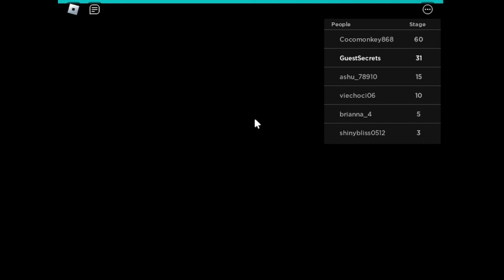🔔 Escape School Obby! (NEW) | Full Walkthrough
Why are there some many school, after I escaped?

Chapters:
0:00 The Beginning
10:20 Escaped